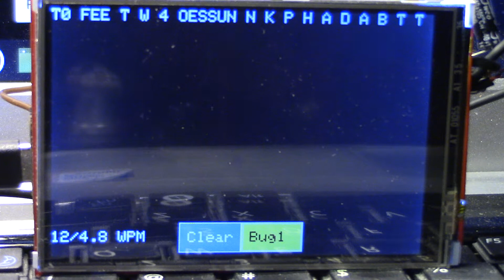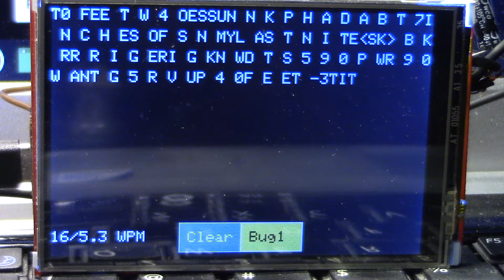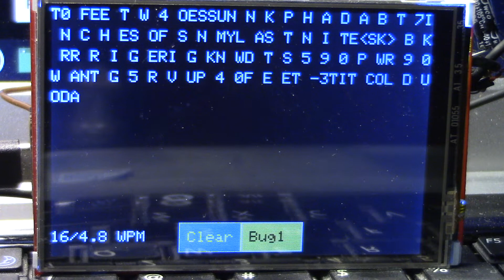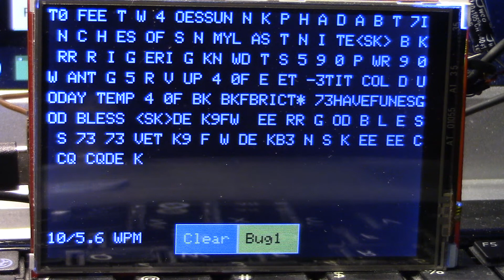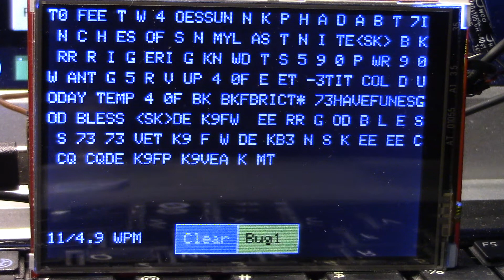Black Pill CW Straight Key Code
Demo of Black Pill (STM32F411) decoding straight Key code on 40 Mtrs in "Bug1" mode.
This is the same decoder logic/engine found in the  Maple  Mini version.
Note: The Black Pill Decoder is built & compiled using the STM32CUBEIDE. Not the Arduino IDE